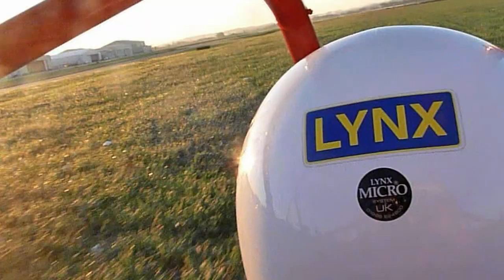P1000655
PPC Takeoff